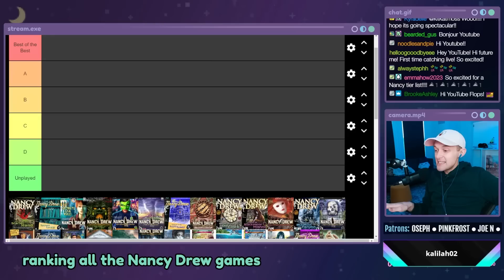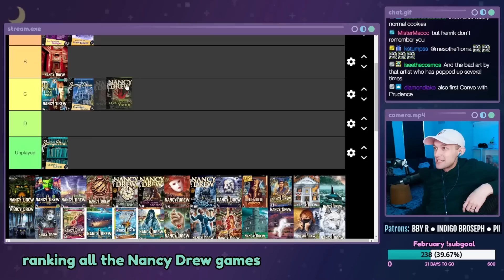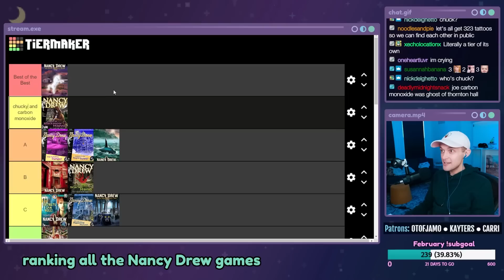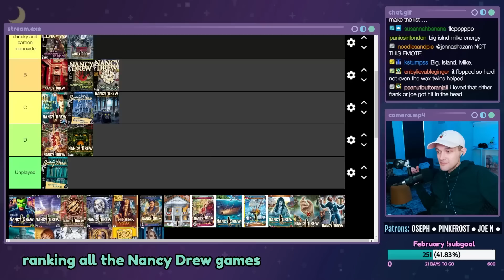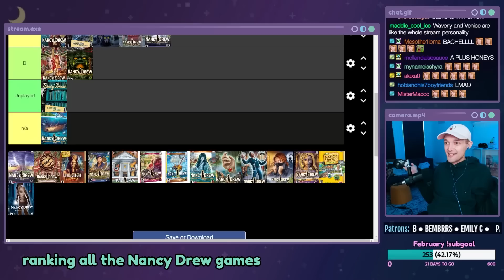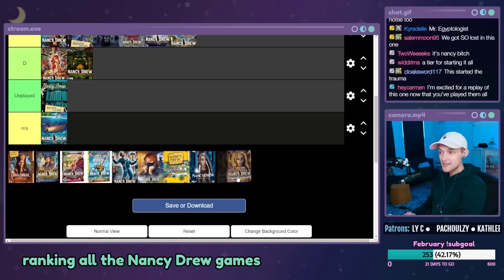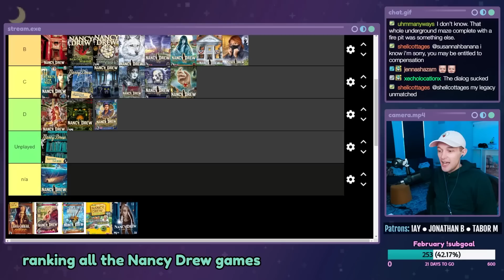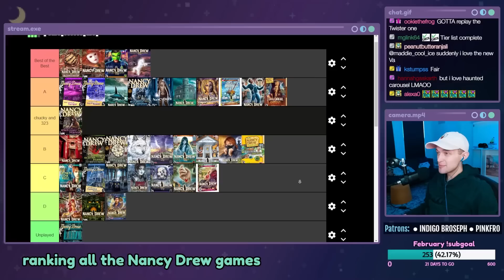All Nancy Drew Games RANKED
Let's create a Nancy Drew games tier list! This is a live stream from 02/07/2023. Now that I've played every single Nancy Drew game available, it's time to rank them!